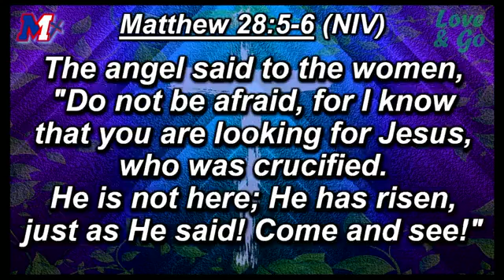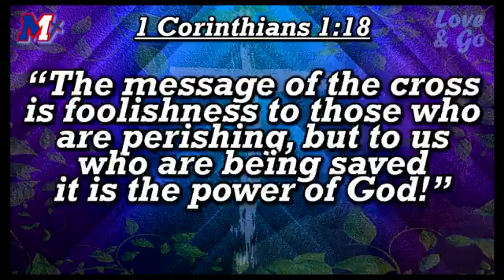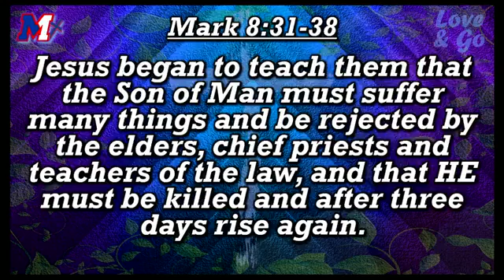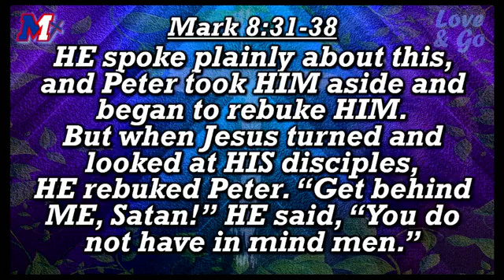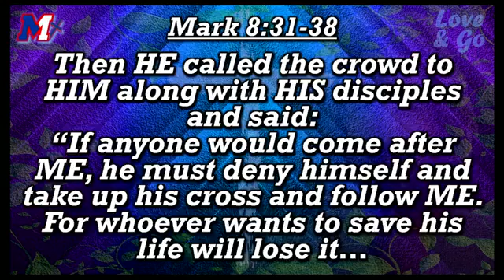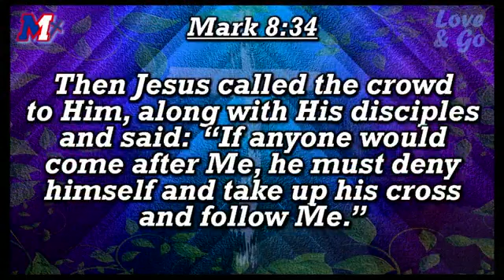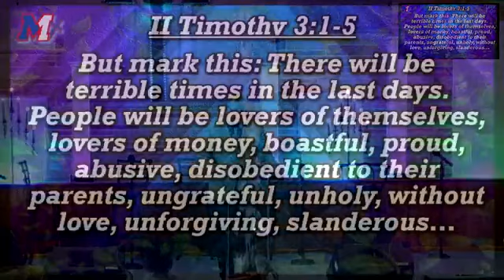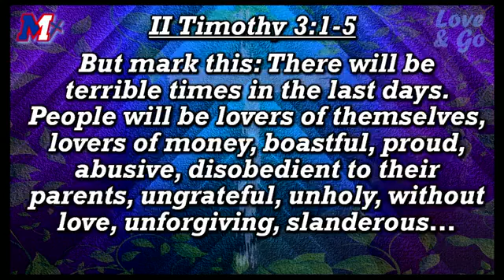3 31 24 M1 EASTER WORSHIP SERVICE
M1 Praise Team leads in Worship; Pastor Jeff shares a sermon titled "Four Steps of the Cross Road"; Pastor Josh leads in the Lord's Supper/Communion